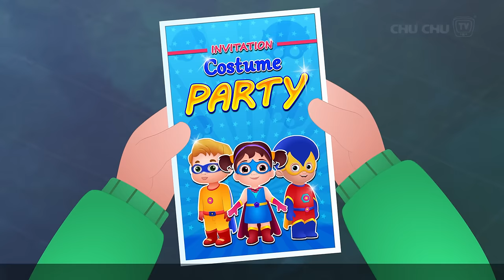Cussly's SuperHero Costume - ChuChuTV Good Habits Moral Stories for Kids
For Apple iPhones and iPads Cussly's SuperHero Costume - ChuChuTV Good Habits Moral Stories for Kids